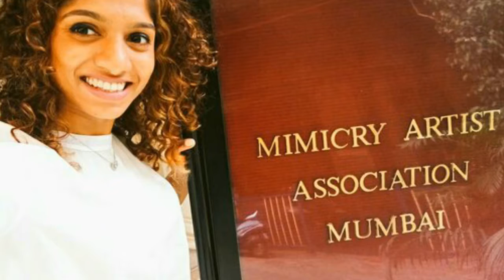Jamie Lever Biography😎 (Sabase Bada Kalakar)